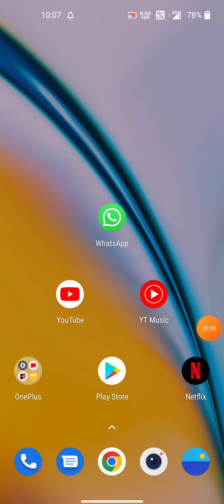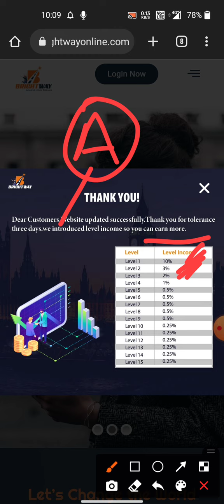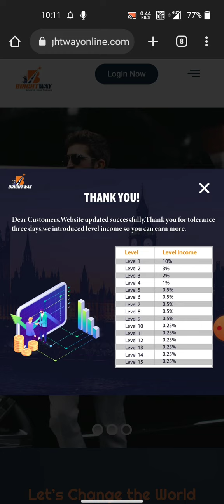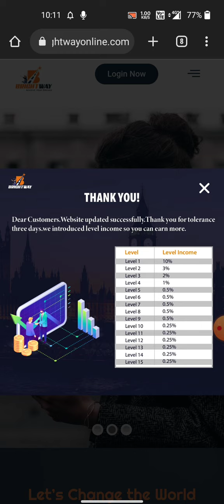Bright way new update||Tamil explanation||Dream Achievers 247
our official insta id: dream_achievers_247

Don't waste your opportunity... it's a wonderful business opportunity to you guys forever ✨